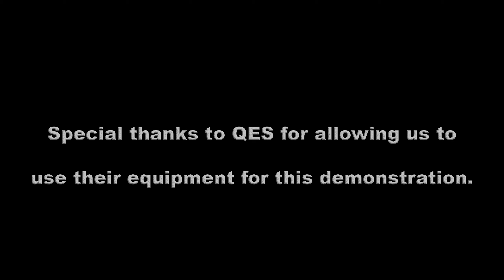Knight Fire Specialists - Frac site fire suppression system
Knight Fire Specialists Frac Fleet Manned Fire Safety Trailer